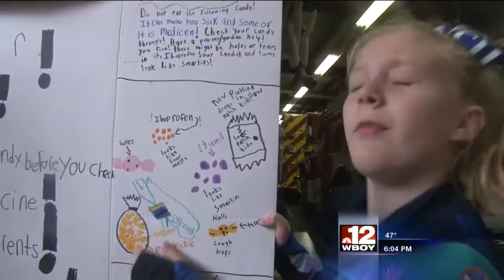Weston Fire Department hosts safety fair